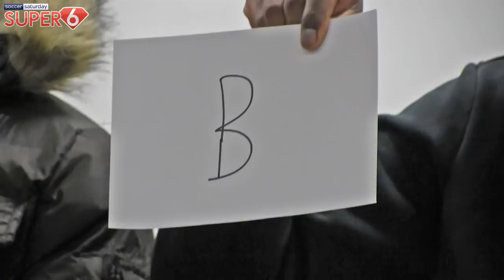Car School: Peter Kioso and Niko Muir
We put two more Pools stars in the hotseat to find out how much they actually know about each other - and this episode is an absolute belter!